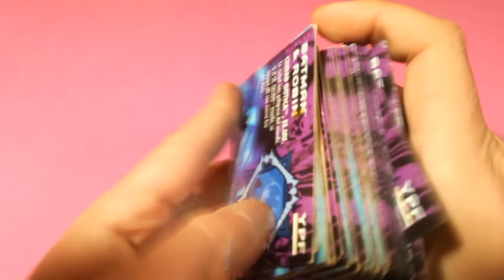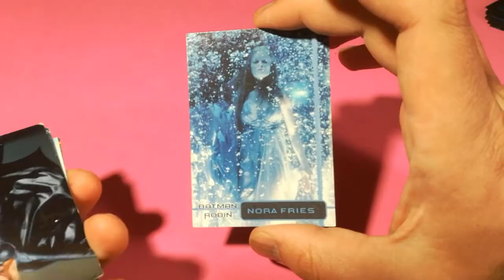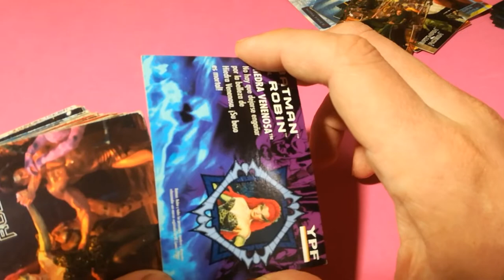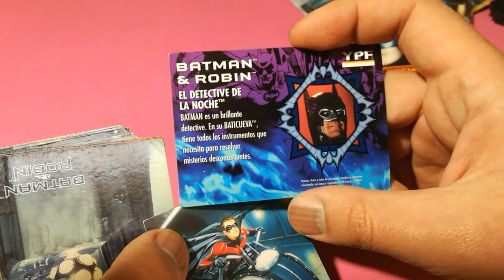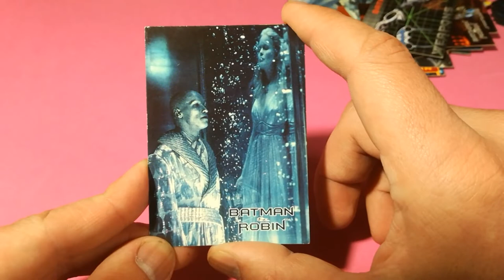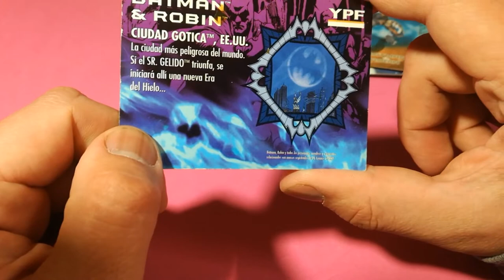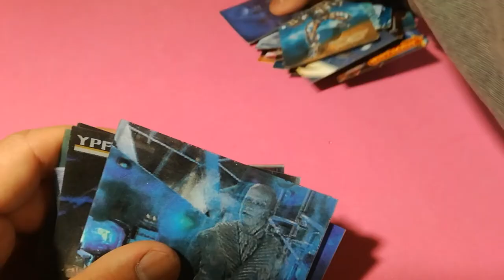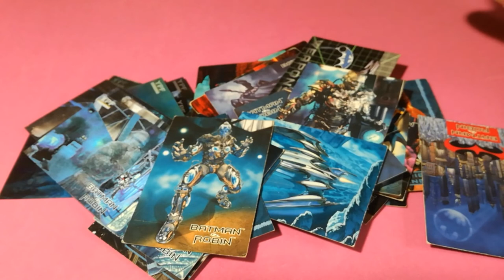Trading Cards BATMAN & ROBIN de YPF @Gettin' High n' Watchin' Toyz